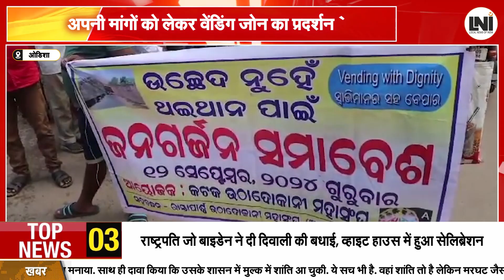अपनी मांगों को लेकर वेंडिंग जोन का प्रदर्शन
ओड़िशा: कटक
रिपोर्ट - अरूप सामल

LOCAL NEWS OF INDIA:: गाँव की गूँज  दिल्ली तक